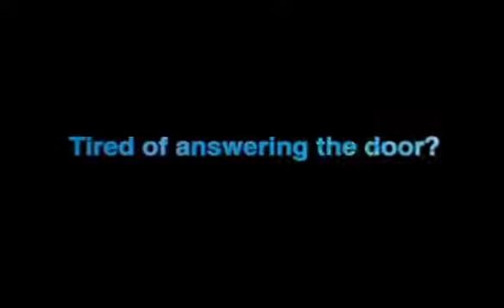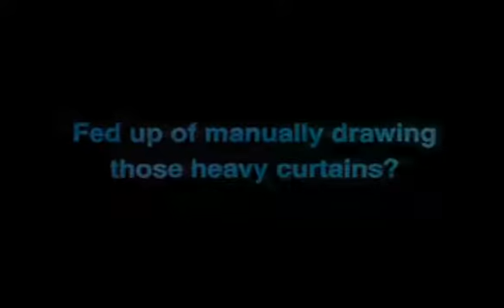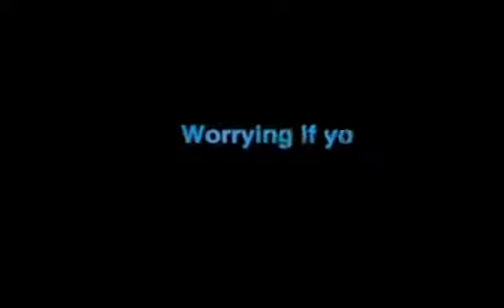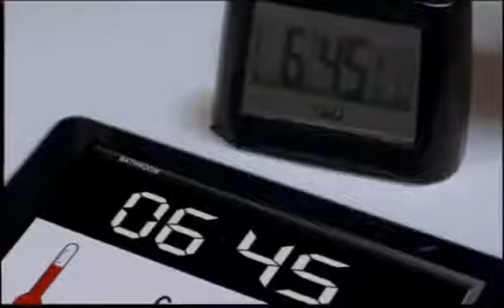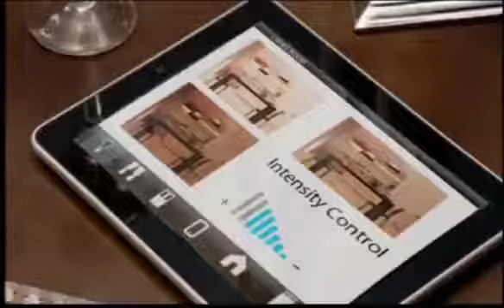Ireo Skyon For Rent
Ireo Skyon Apartments available for rent at good prices. State of the Art Apartments at affordable price points.